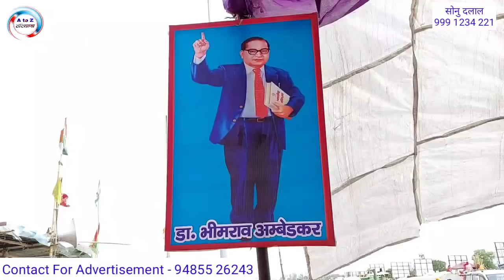बाबा साहिब की जयंती पर 25 अप्रैल के जींद के प्रोग्राम के लिए कर दिया बड़ा ऐलान